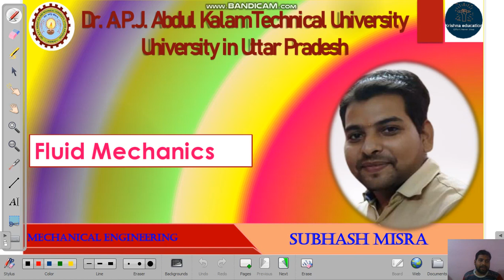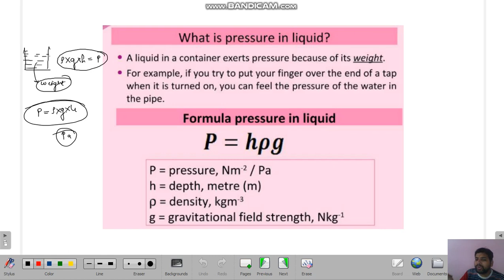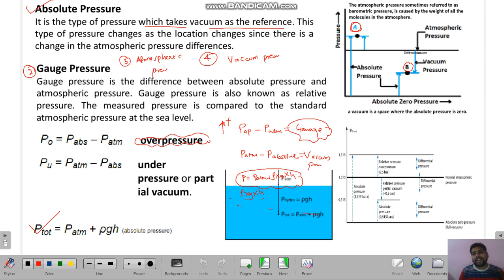Absolute Gauge & Vacuum Pressure I Fluid Mechanics I AKTU I Krishna Education I Subhash Sir I Part11